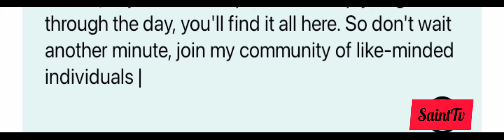How to subscribe to my channel, please follow my channel for more exciting videos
By subscribing to my Facebook page and YouTube channel, you will have access to a wide range of life-changing videos and write-ups that will help you grow and transform your life in ways you never thought possible. Whether you're looking for personal development tips, health and wellness advice, or just some inspiration to help you get through the day, you'll find it all here. Together, we can create a better, happier, and more fulfilling life. Thank you for your support!